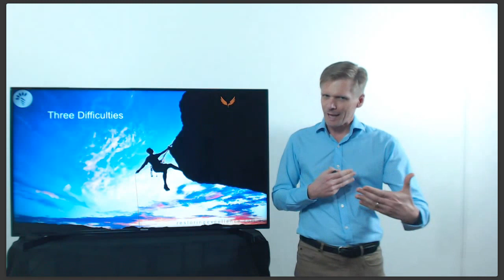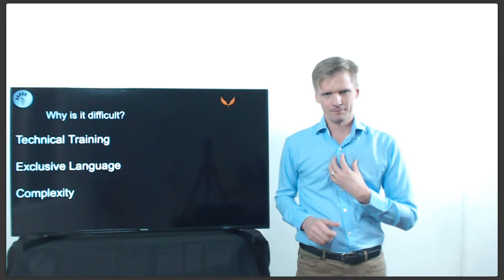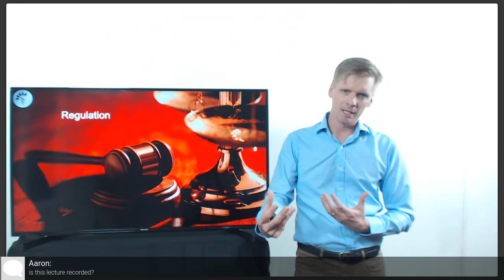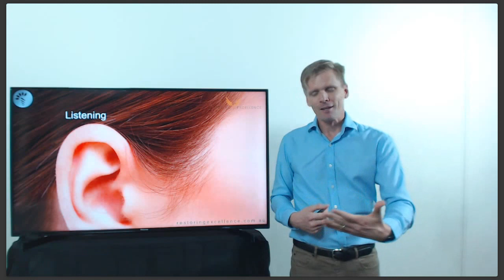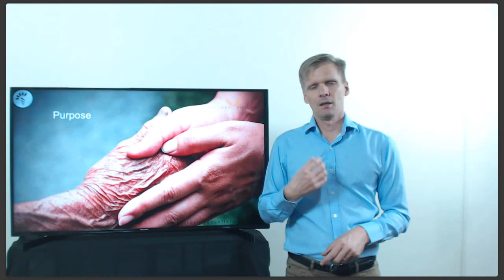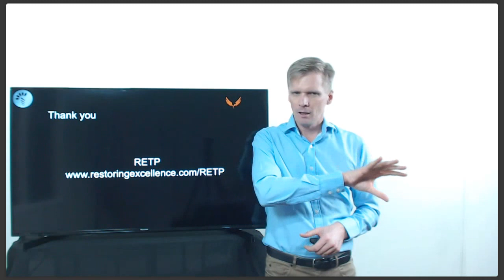Patient Communication - Restoring Excellence Live Stream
Tips on communicating more effectively with patients with Lincoln Harris.

In this Live Video Training:

1. Appropriate Treatment Planning requires a careful understanding of patients goals both short and long-term.

2. No matter how well our treatment is performed, it will fail if it does not meet our patients’ goals and expectations.

3. We also know how easy it is to fall into waffling about technical details. In this Free Live Video Training, we will focus on how to listen actively and guide patients to telling us what they want.

4. We will also demonstrate several ways to avoid speaking dental and instead speak plainly in ways that patients will instinctively understand.